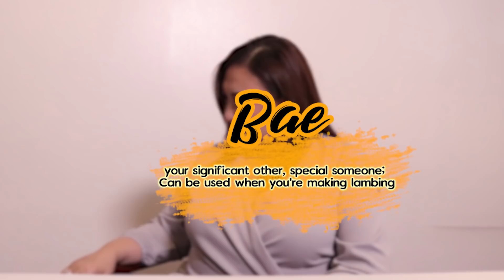Sharon Cuneta takes on the millennial challenge